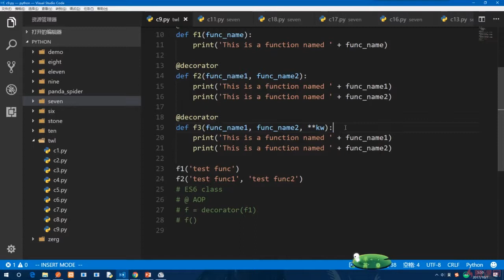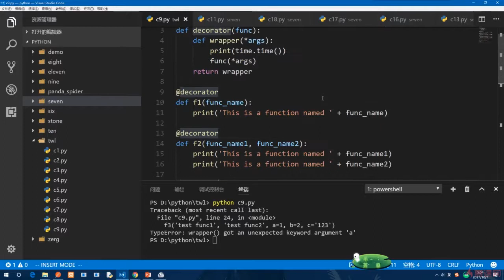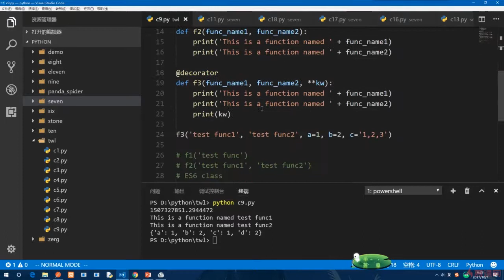12.12 装饰器（五）｜函数式编程： 匿名函数、高阶函数、装饰器｜Python3.8入门 & 进阶 & 原生爬虫实战完全解读